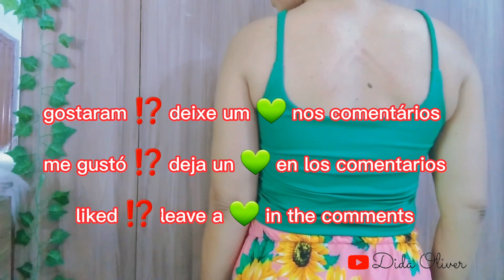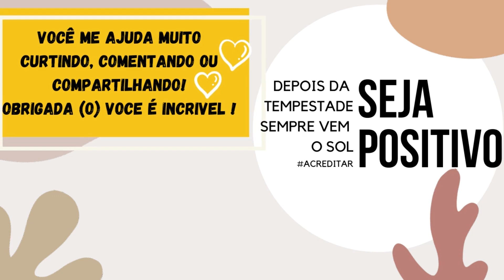🌺GANHE ATE 3.000 !! Venda por 29,99 ( Não sobra uma ) A Blusa mais vendida da shein -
FAÇA VOCÊ MESMO e lucre !!

''O importante é começar''
Dessa maneira você consegue fazer blusas para vender e ganhar uma grana extra.
 Encontrei a forma mais fácil. fica linda, você vai amar !!